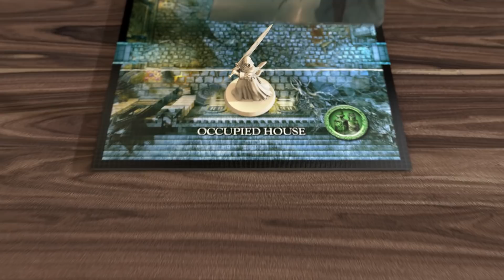Bloodborne: The Board Game Trailer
Unravel the mystery that is plaguing the City of Yharnam! Bloodborne: The Board Game designed by Michael Shinall and Eric M. Lang is coming to Kickstarter April 23 at 3pm EST!